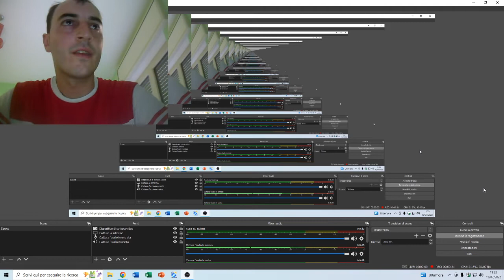dovevo riuscire a saltare più pozze di lava per non cadere e non sono riuscito ad arrivare alla fine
titolo del gioco("PARKOUR BLOCK 4")